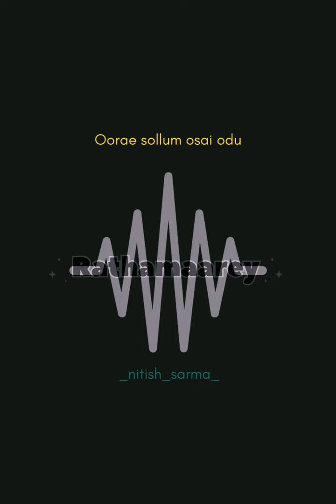Jailer , rathamaarey status video